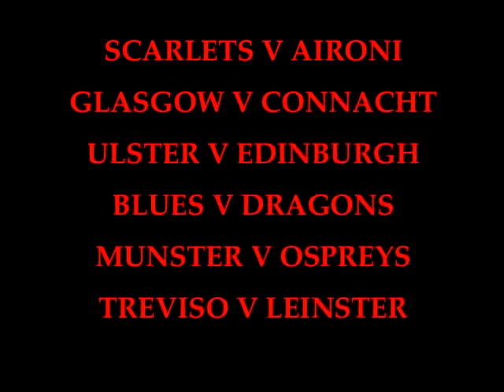Magners League Week 2.mp4